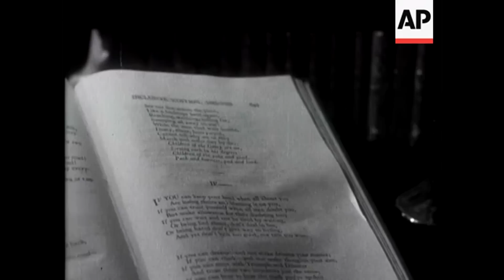Remembering Rudyard Kipling - 1936 | Today in History | 18 Jan 17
On January 18, 1936, Nobel Prize-winning author Rudyard Kipling, 70, died in London.

Rudyard Kipling is dead! And a whole Empire sorrows.